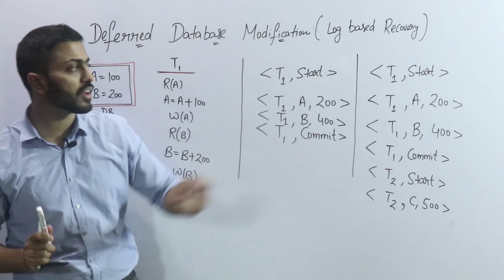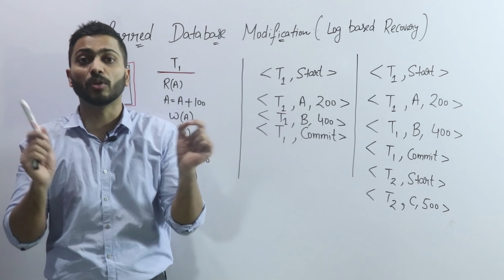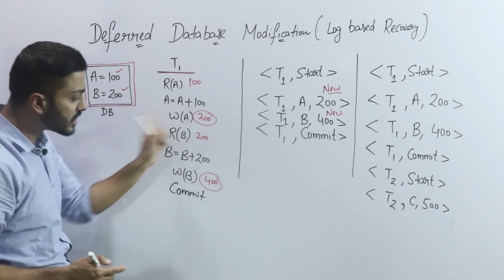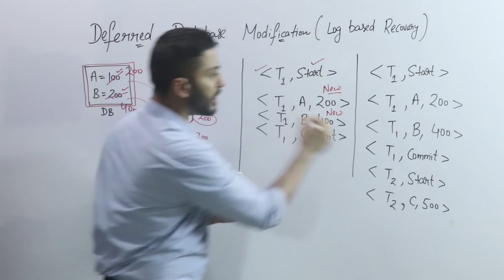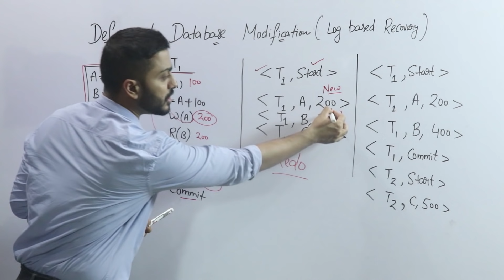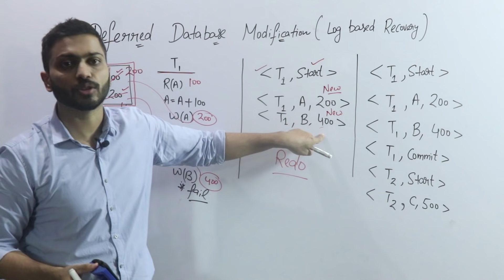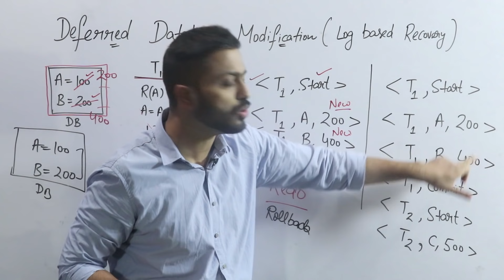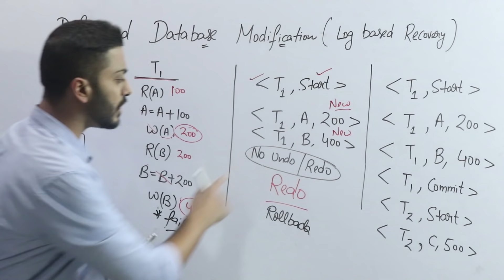Lec-106: Deferred Database Modification in DBMS | Log Based Recovery | Imp for UGC NET and KVS